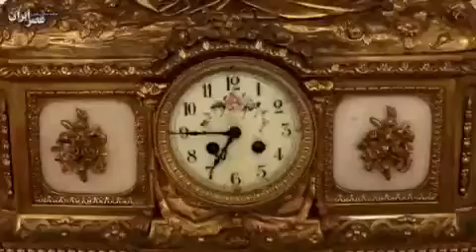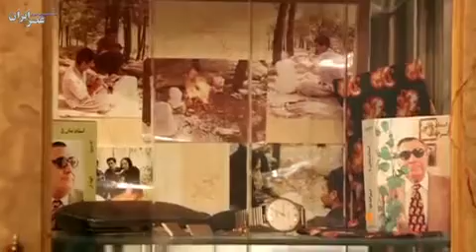مصاحبه با بانو پریدخت بنانParidokht Banan